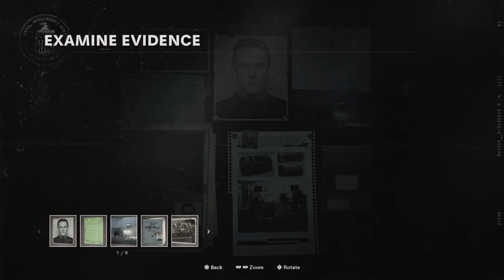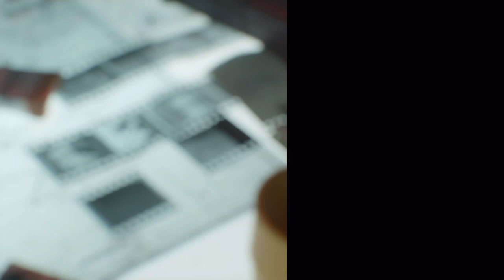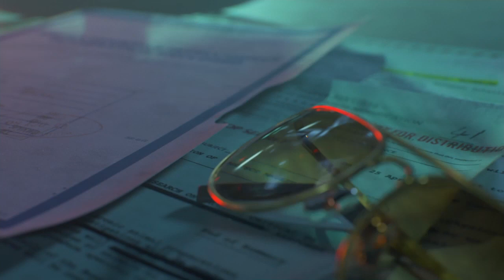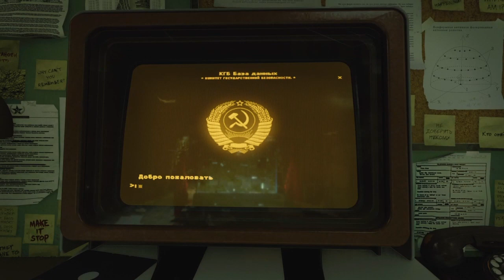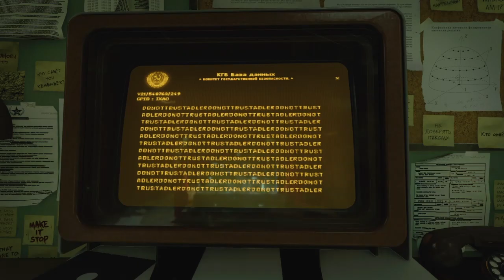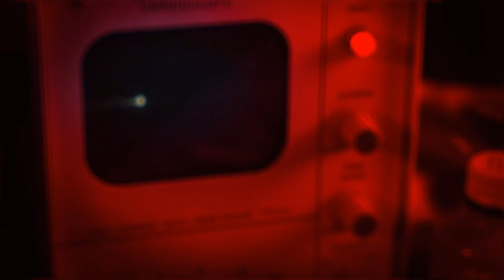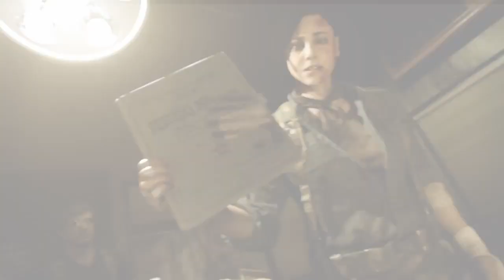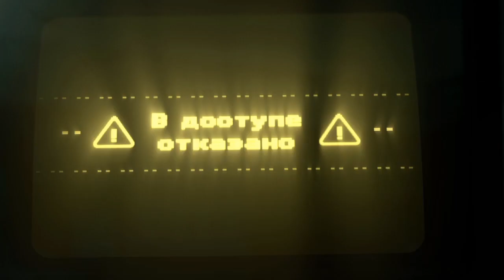Call of Duty Black Ops Cold War: Ep. 5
The Red Door